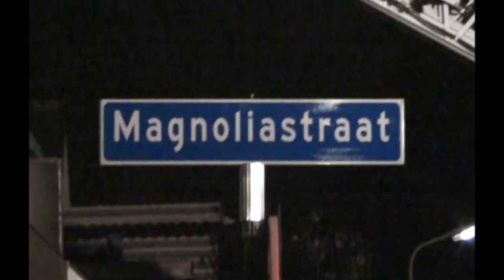Schoorsteenbrand Magnoliastraat 17